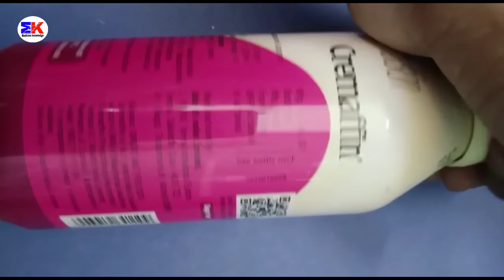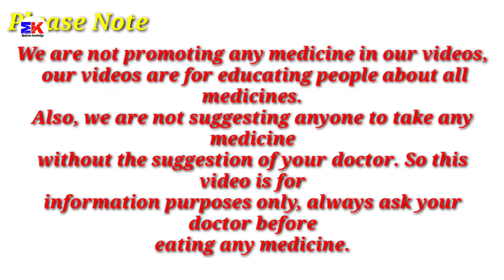Cremaffin Syrup | Liquid Paraffin and Milk of Magnesia Syrup | Cremaffin Syrup Uses Benefit Dosage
Cremaffin Syrup | Liquid Paraffin and  Milk of Magnesia Syrup  | Cremaffin Syrup Uses Benefit Dosage Review in Hindi

Cremaffin Constipation Relief Liquid Mixed Fruit
Liquid Paraffin and  Milk of Magnesia Syrup

kindly note